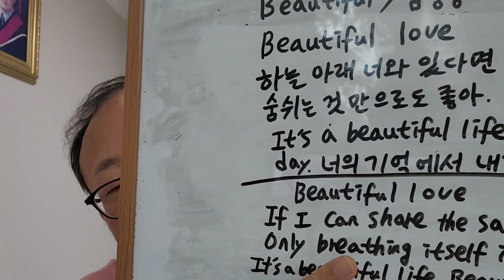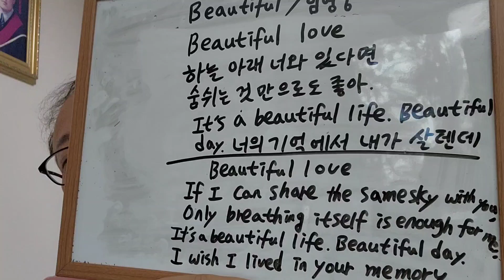Beautiful영어로공부하기2